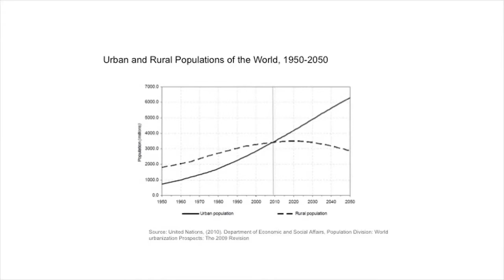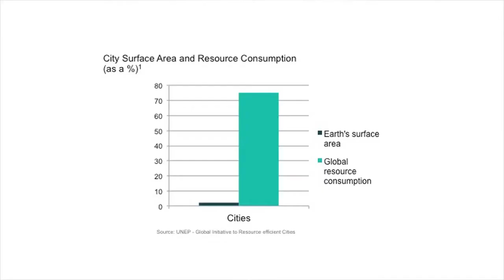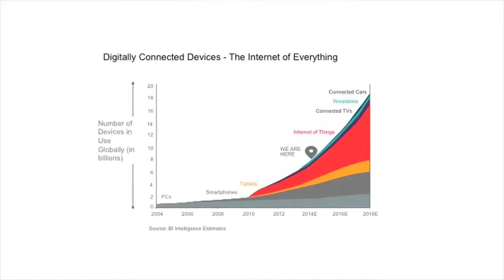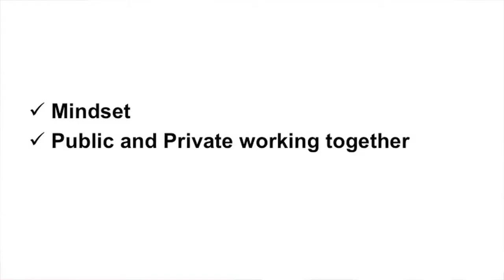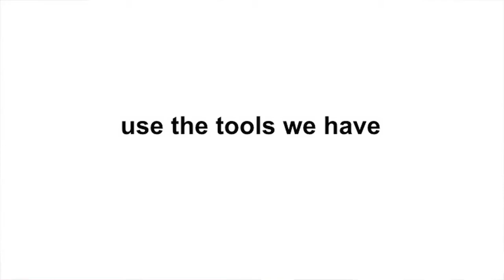Big Data Is Good Data | Jen Hawes-Hewitt | TEDxUCL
Within a generation, we are seeing a global race to live in cities and the explosion of big data. How do these two mega-trends intersect? Listen to this talk to: see how technology will help to transform our cities for the better, to challenge your preconceptions on the primary beneficiaries of big data, and to explore the inviting concept of the urban information marketplace

Jen is a cities geek, a long-time strategy consultant, the founding member of the Global Cities practice within Accenture. She invests her time in understanding what makes cities tick and how new technologies, particularly big data and analytics, can help cities to overcome their many challenges, cultivate their digital economy and become vibrant and sustainable places to live, work and play.
Jen works with leading cities on digital transformation. She has completed several digital city masterplans and collaborated on projects with the Professor Ratti of MIT's Senseable Cities Lab. In 20011, she co-authored “Information Marketplaces: The New Economics of Cities”. She has supported the World Economic Forum’s, Future of Urban Development programme and the British Standards Institute’s development of a Smart City Framework. In December 2014, she contributed a speech to the UK Government’s All Party Parliamentary Group on Smart Cities, entitled “The Role of Cities in the Information Age”.